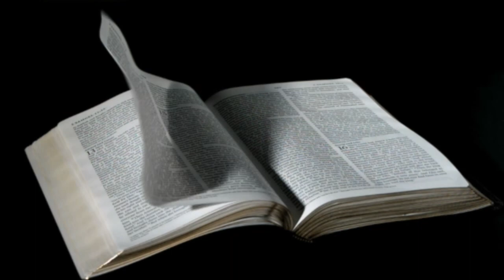CHRISTIANITY INSANITY PART 2